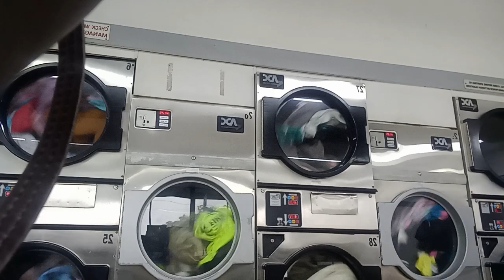come along with us and it's saying our life at the laundromat